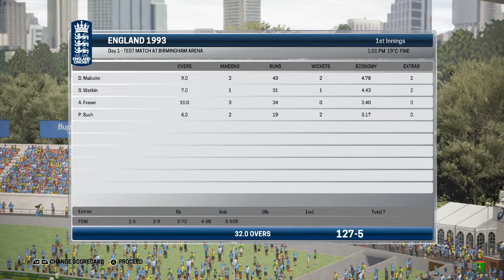Ashes 93 session 1